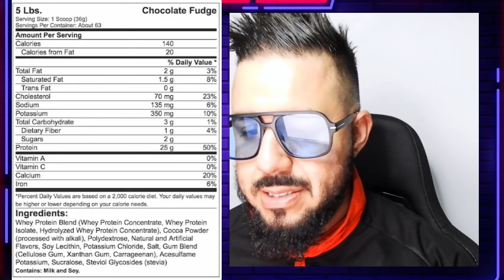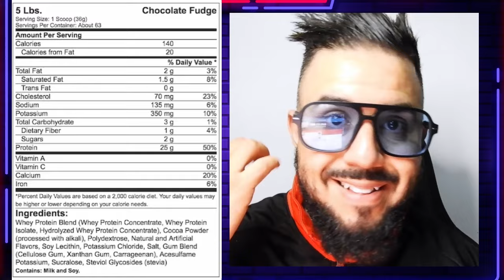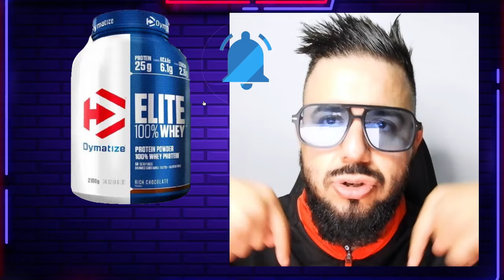Proteina Dymatize Elite 100% Whey - Opinión de Elite Whey Protein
En este video, damos nuestra opinión sobre la proteína Elite 100% Whey de Dymatize. Descubre si esta proteína es la adecuada para tus objetivos de fitness. ¡No te lo pierdas!

Facebook: Pain and Gain Fitness